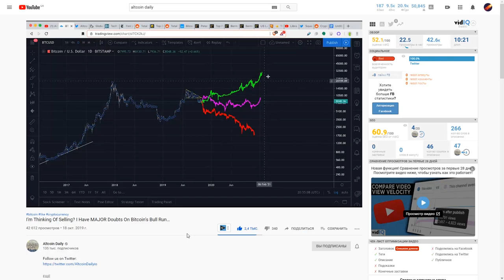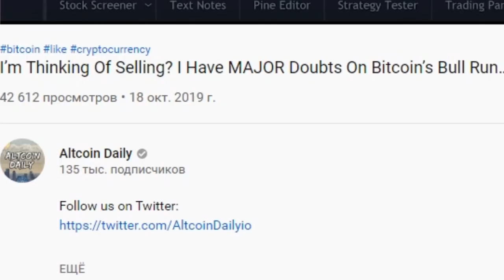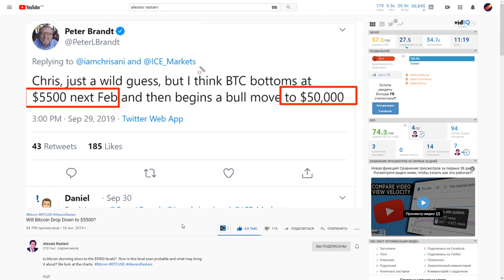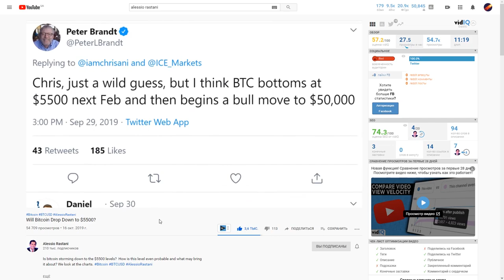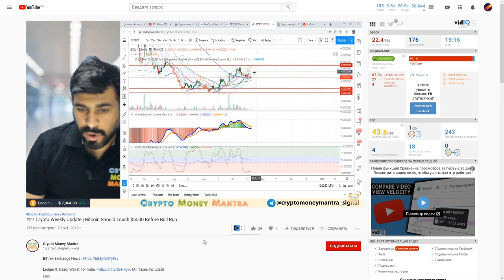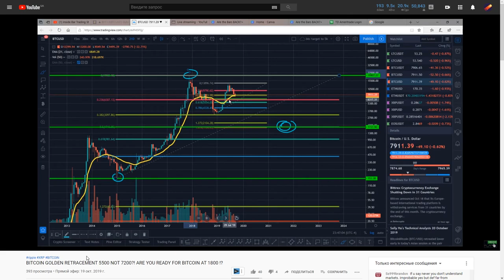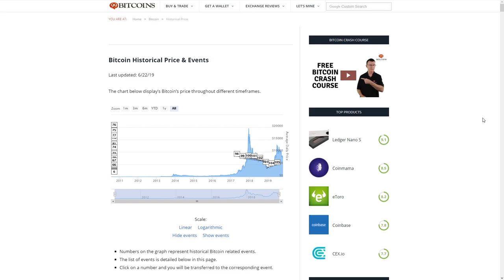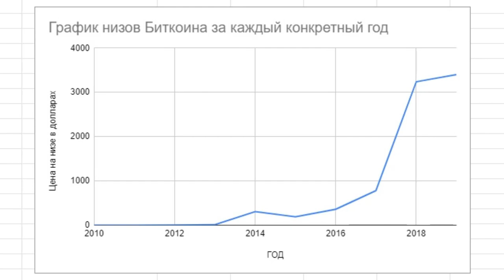"Я думаю продать биткоин" Altcoin Daily (с) График Bitcoin максималиста для всех отчаявшихся